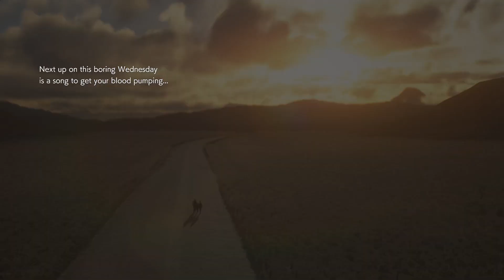Resident Evil 2 - Claire B scenario Walkthrough HD #10 - True Ending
Don't stop until it drops. Skip to 13:30 for the final confrontation.

Resident Evil 2 Remake is what you got when you combine the masterfully crafted RE2 with the ultra-realistic engine of RE7. You just can't say no with it, even if you have never gotten in the franchise or the survival horror genre.